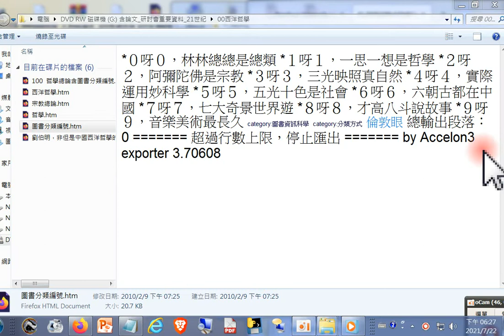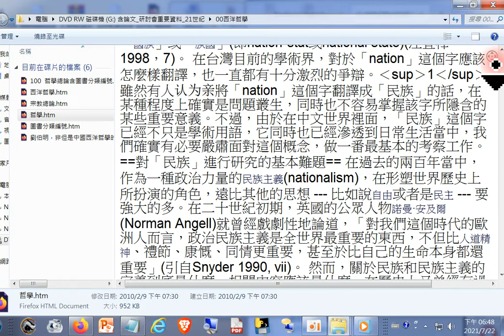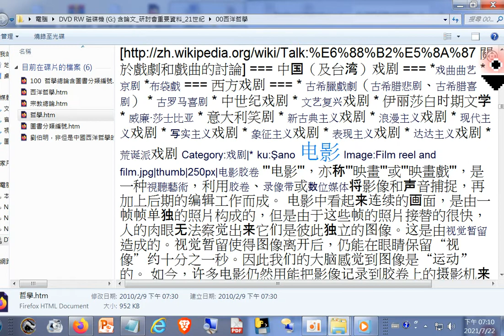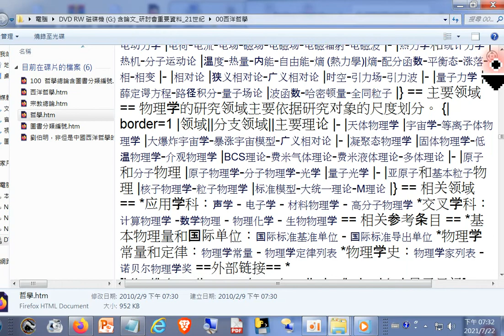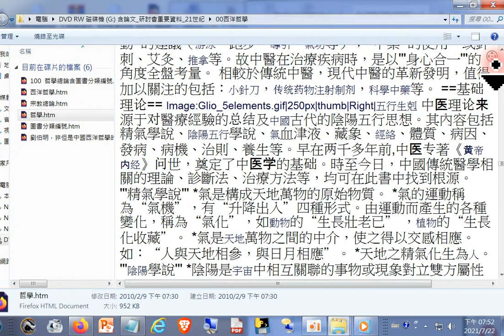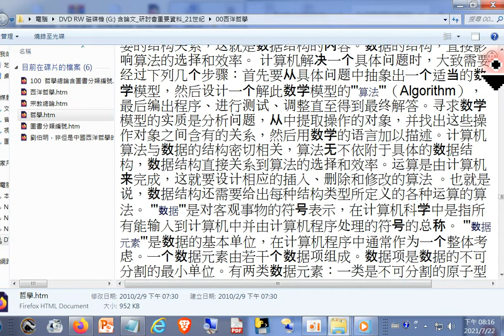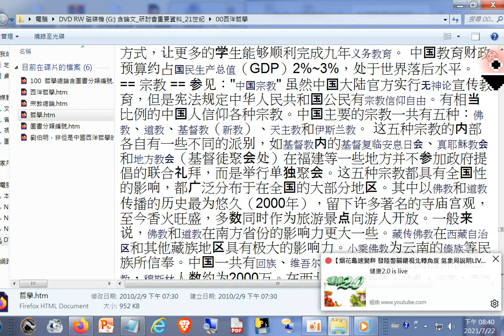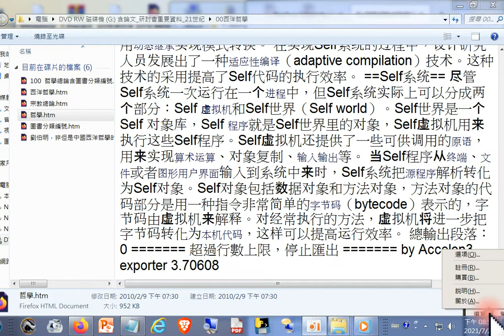西洋哲學+宗教 中國歷史 中共發展史 電影 戲劇 音樂 電子計算機概論 1988年首次出現#電腦病毒、法學、軍事學 維基百科+100 哲學總論含#圖書分類編號圖書分類編號 20210722